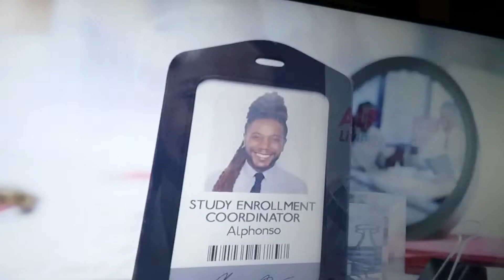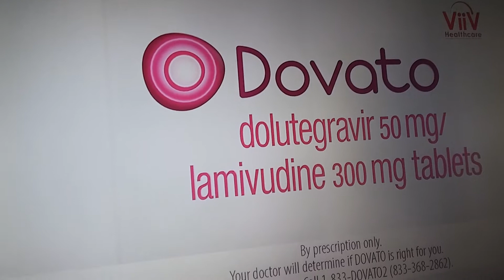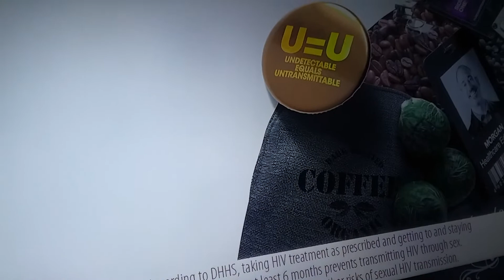alphonso dovato vs Morgan dovato adds lol